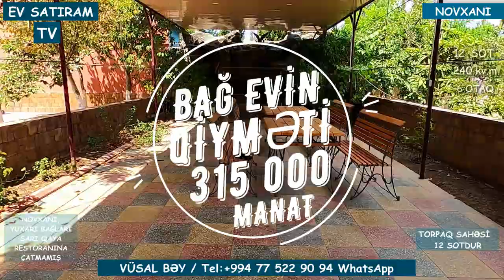12 SOTDA BAĞLI BAĞÇALI EV SATILIR NOVXANIDA / Недвижимость в Баку / EV SATIRAM TV/ bag evleri /ev